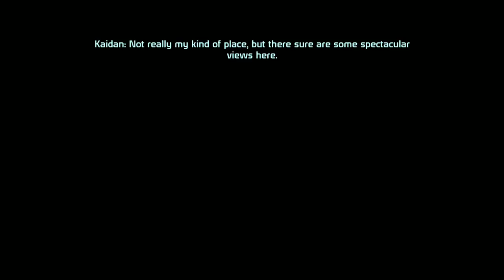Mass Effect 1 Gameplay pt 3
Third part of the gameplay for Mass Effect.